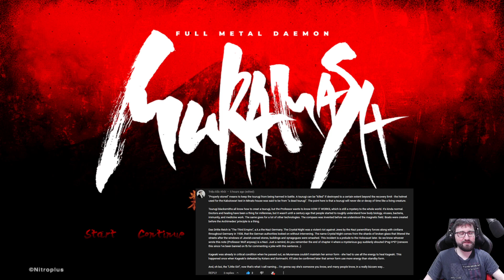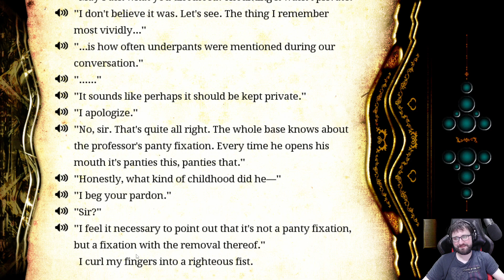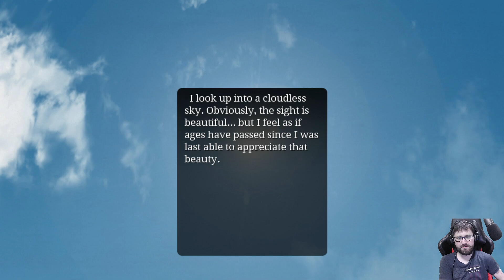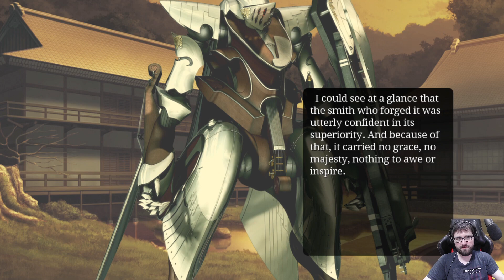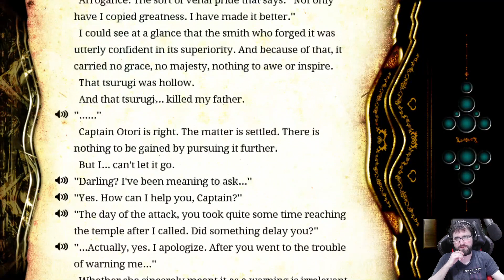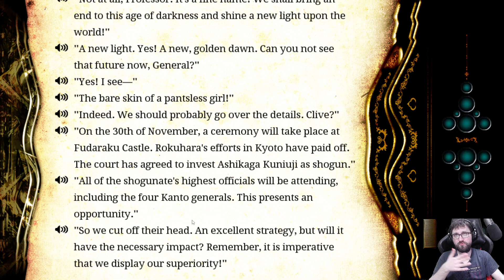Let's play Full Metal Daemon Muramasa | 54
Blind let's play of Full Metal Daemon Muramasa. (Re-upload)